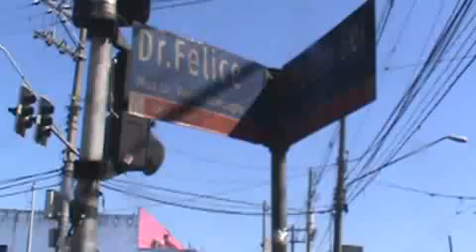VPR DN 18 24090795 Av Mateo Bei com R Dr Felkice Buscaglia placa de rua danificada